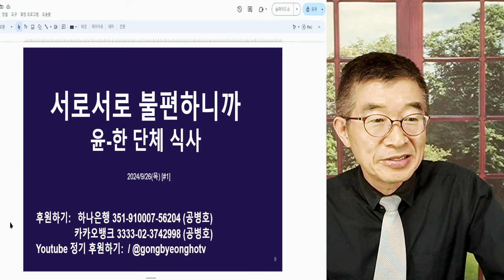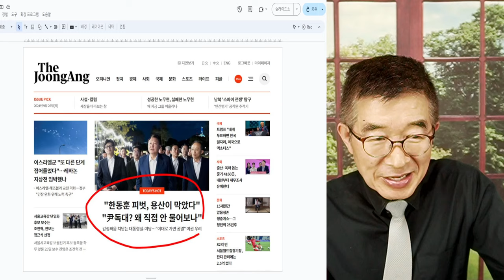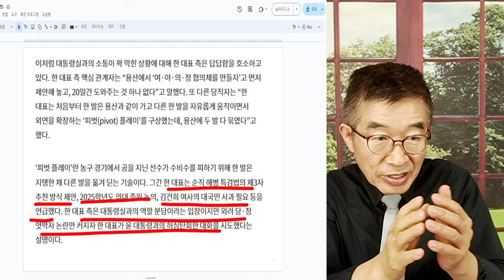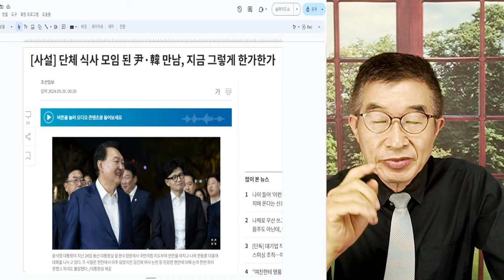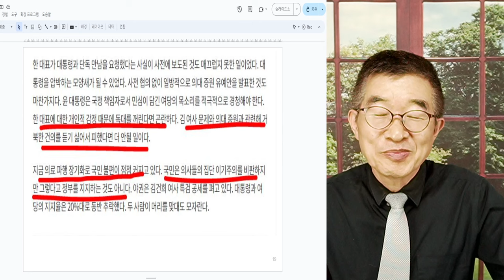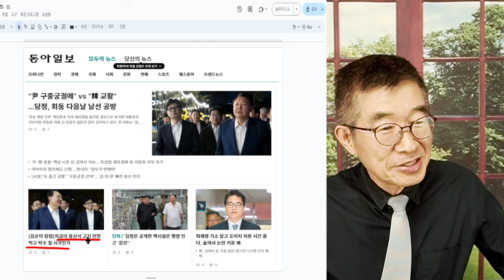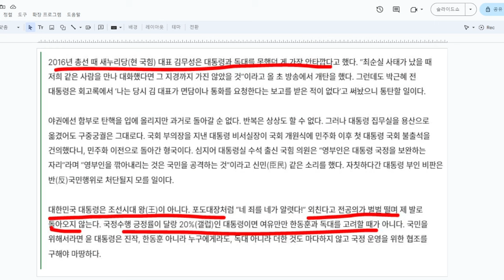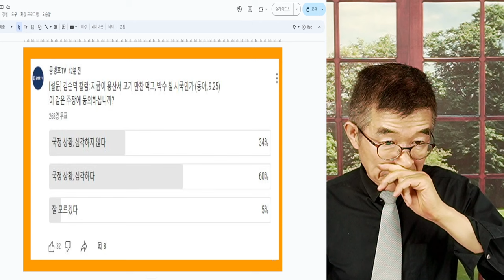서로 불편하니까 / 윤한, 단체 식사 모임 / 국민들 눈에 어떻게 비추어질지, 생각해야 / 한 사람은 정국 심각, 다른 한 사람은 문제 없어 [공병호TV]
Bitcoin : 3MTW849AkP2ftLeSK2teZHMmzLu7Z83s9U